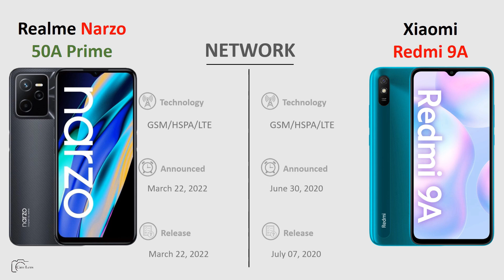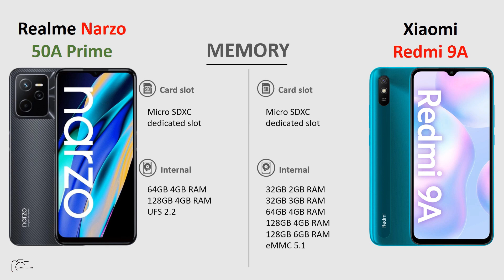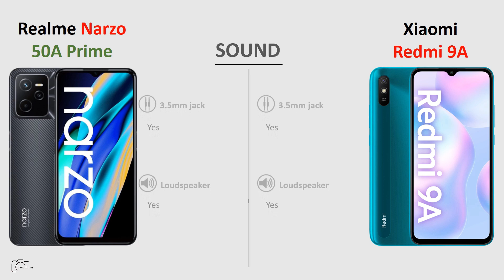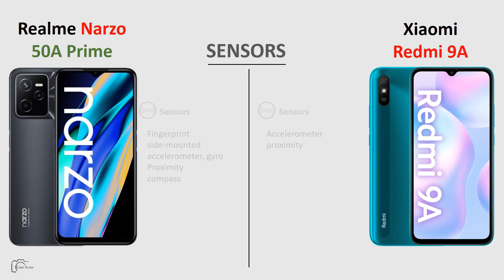Realme Narzo 50A Prime vs Xiaomi Redmi 9A